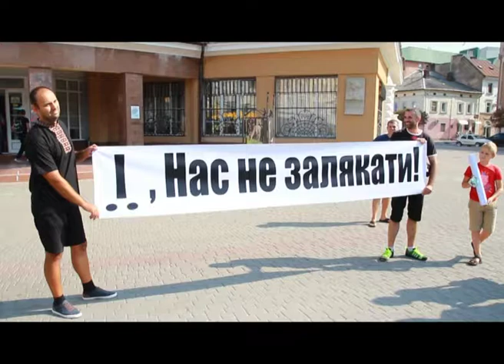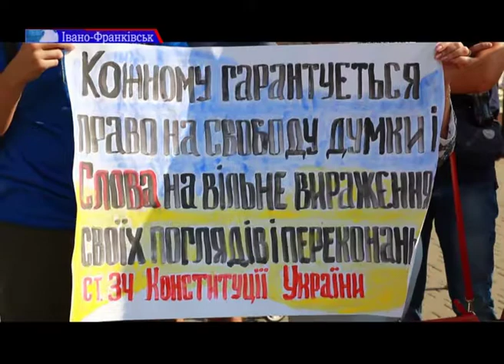Мешканці Хіміків та Тролейбусної проти забудови багатоповерхівки поблизу школи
Мешканці вулиць Хіміків та Тролейбусна провели мирну акцію в центрі Івано-Франківська, біля міської ратуші. Вони протестують проти забудови багатоповерхового будинку поблизу 24 школи.

Нещодавно БК «Вертикаль» подала судові позови на окремих мешканців Хіміків-Тролейбусна, бо ті, начебто, завдали забудовнику репутаційних витрат. Деталі дізнавалися журналісти ТРК "РАІ".